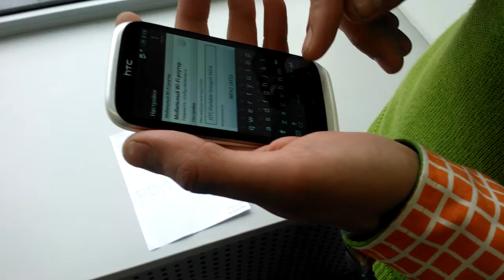Мобильный Wi-Fi роутер